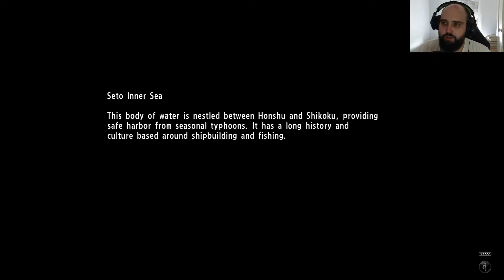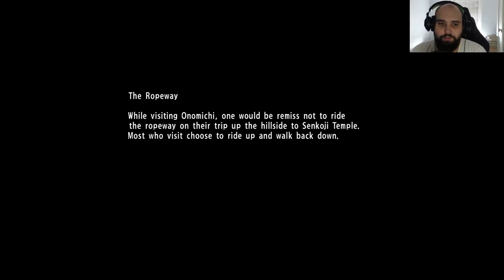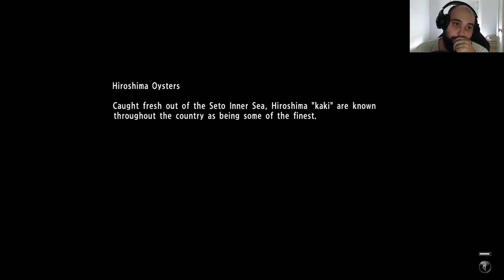Yakuza 6: The Song of Life PL (20) Ojciec i syn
Zapraszam!

Każdy widz dostaje 1 peso za 1 min oglądania streama.
Komendy:
!peso – sprawdź swój stan konta
!moneta – rzut monetą, możesz podwoić lub stracić peso (max stawka 100 peso)
!ranga – Twoja ranga w hierarchii widzów😉
!vote numer – oddanie głosu w ankietach - np. !vote 1 – oddanie głosu w ankietach na poz. 1
!bet opcja kwota – postawienie zakładu - np. !bet 1 10 – postawienie zakładu na poz.1 za 10 peso
!bid kwota – zalicytowanie w aukcji – np. !bid 15 – zalicytowanie za 15 peso

Moje sprzęty:

PlayStation 4
Xbox 360